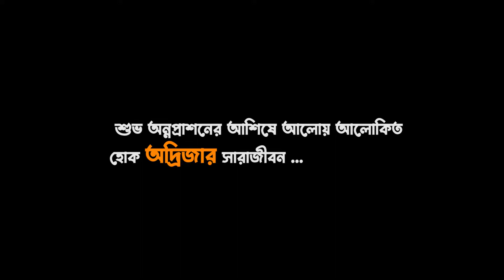Adrija Rice Ceremony || Cinematic Teaser || _@Makingmemories